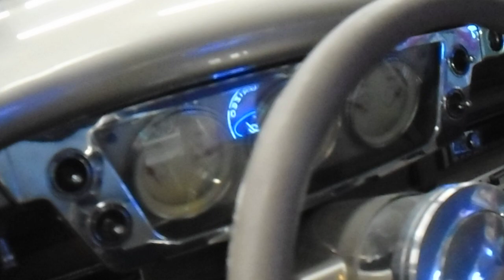1954 STUDEBAKER CHAMPION DELUXE TWO DOOR CONESTOGA WAGON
A factory fresh Conestoga station wagon would be one of several Champion models that included a Custom two and four door sedans, DeLuxe two and four door sedans, DeLuxe Starlight coupe, Regal Starlight coupes and hardtop coupes, Regal two and four door sedans, a Regal Conestoga station wagon, and this Champion Deluxe two door wagon. Altogether these models totaled 51,431 units manufactured. This Conestoga wagon had a base price of $ 2,187. However, this example is not exactly what South Bend created. Features include : This 1954 Studebaker Conestoga Wagon has a 305 cubic inch V8 engine, 4L60 4-speed automatic transmission, 10 bolt rear end, 3.73:1 Final Drive ratio, Silver exterior, custom interior, 17 inch Billet Specialties wheels, tubular front suspension, power steering, power brakes, air conditioning, power windows, custom stereo, bucket seats, custom console, one of a kind custom Conestoga Wagon ! Any Studebaker vehicle is a rare sight even if completely altered from factory fresh.